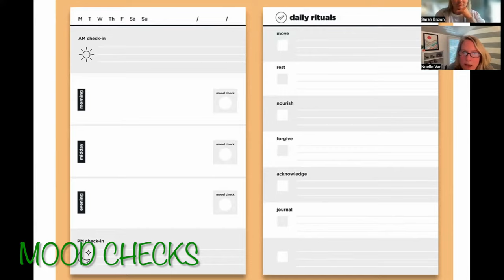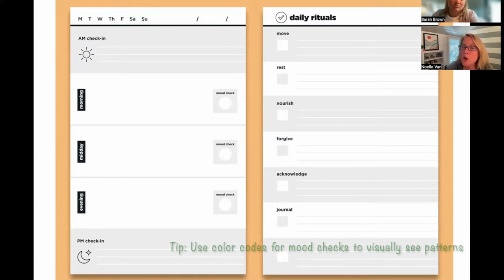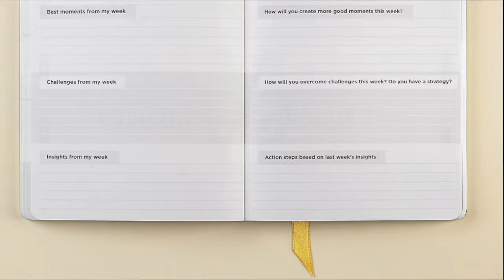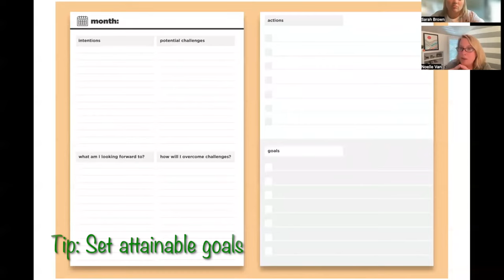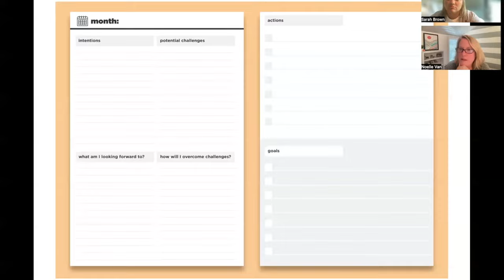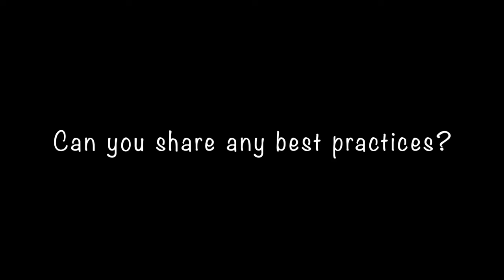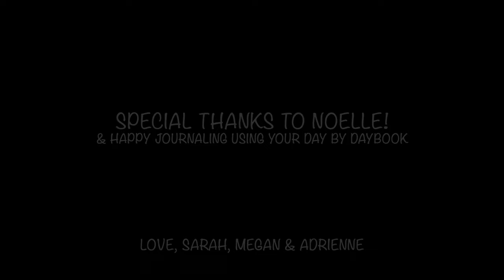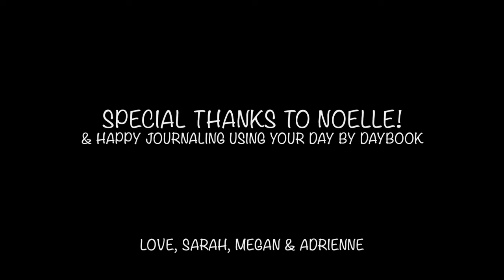Move Forward: Diving Into the Day by Daybook with Noelle Van Vlierbergen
Move Forward's Megan Perry talks with Noelle Van Vlierbergen, creator of the Day by Daybook. Noelle explains how to use and customize the journal and how it can help you.